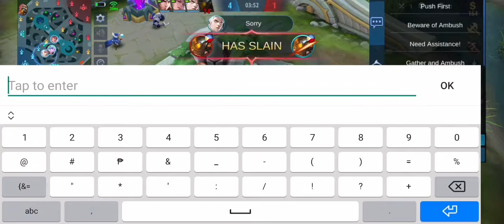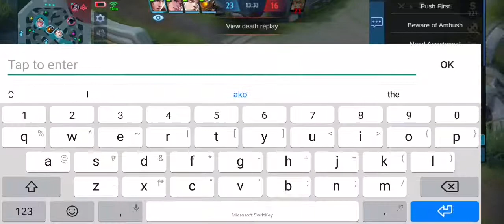Just Try Why My Hero Miya That Mean's I'm Not The MVP With Nonsense